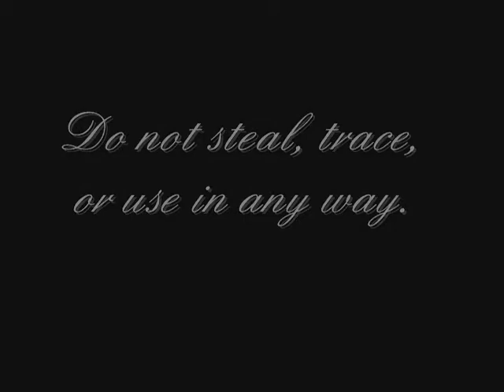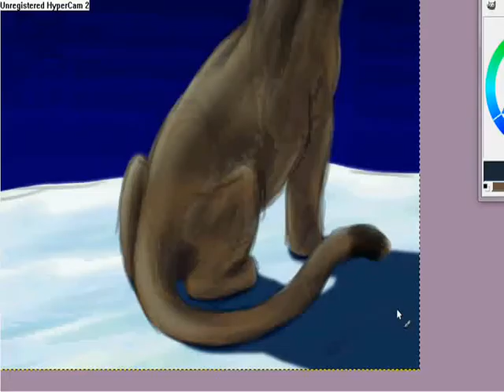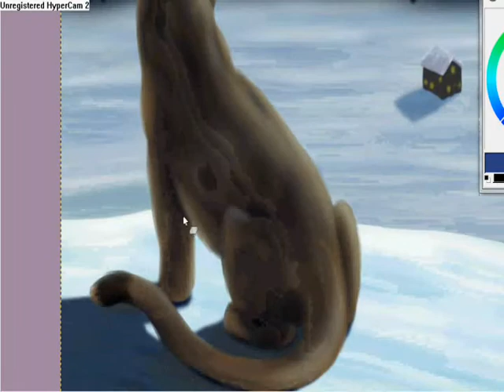Snow- Speedpaint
Well, this was SUPPOSED to be a one-hour challenge, but, well, you can see it took me a lot longer than that. Amazingly, the mountain lion took me the least amount of time, and the house the most. Who would've guessed?